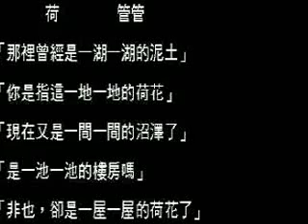GuanSingLotus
STARTS' Studio June 2002
時空藝術會場 壬午端陽六人詩畫展
管管吟荷
荷        管管
「那裡曾經是一湖一湖的泥土」
「你是指這一地一地的荷花」
「現在又是一間一間的沼澤了」
「是一池一池的樓房嗎」
「非也，卻是一屋一屋的荷花了」